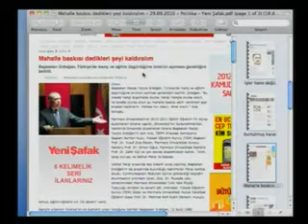Başbakanımızın son dönemlerde yaptığı rahatlatıcı açıklamalar önemli